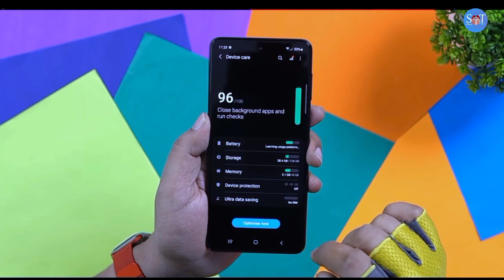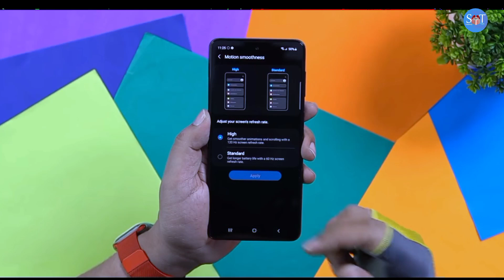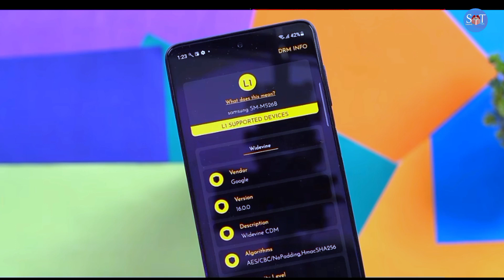Samsung Galaxy F24 5G | Unboxing | Samsung F24 Launch, Price in India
Samsung Galaxy F24 5G | Unboxing | Samsung F24

Galaxy F24
Samsung F24
samsung f24 5g
samsung f24 5g price
samsung F24 5g launch date
samsung f24 launch date
Samsung F24 5g all specifications
samsung F24 5g full detailed specifications
samsung f24 price
samsung upcoming phones in 2023
F24 5G
F24 5G phone